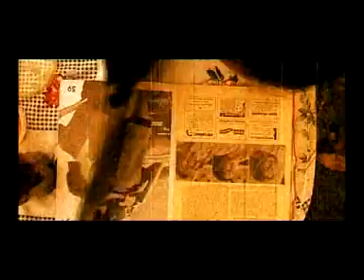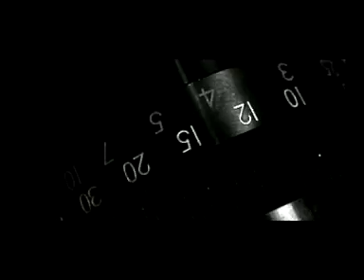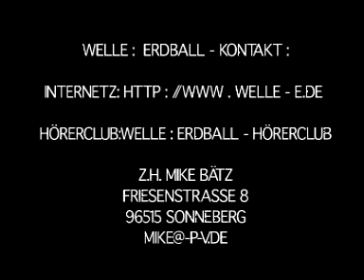Welle : Erdball - Super 8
Welle : Erdball - Super 8 (clip)